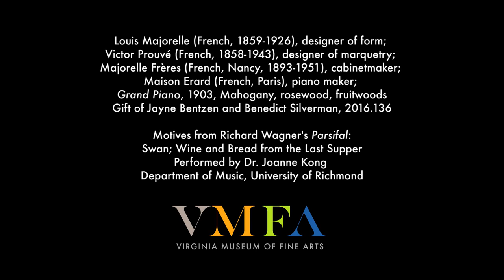Tuning and Playing the Majorelle Piano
Thanks to the generous donation of the Sydney and Frances Lewis Collection in 1985, VMFA has the largest museum collection of French Art Nouveau furniture by Louis Majorelle in the United States. This rare and magnificent grand piano, made in Nancy, France, is a true masterpiece in the Art Nouveau style.